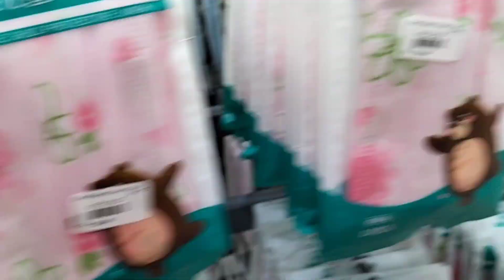Duniya ka sabse sasta super market#Bhat Bhateni vlog part -2